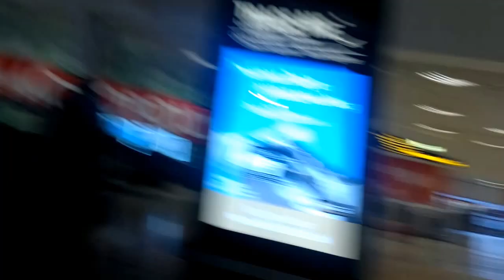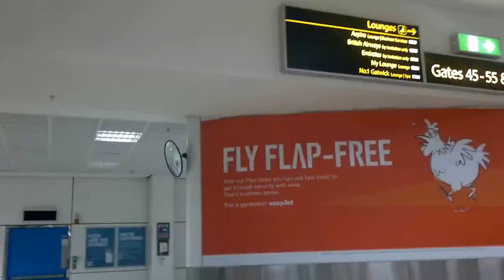Team them success